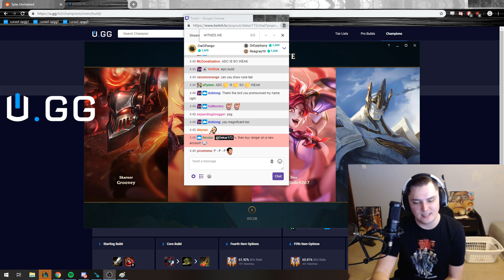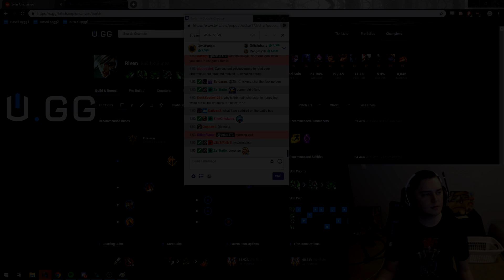DEKAR CAN'T BEAT PTA NASUS?!